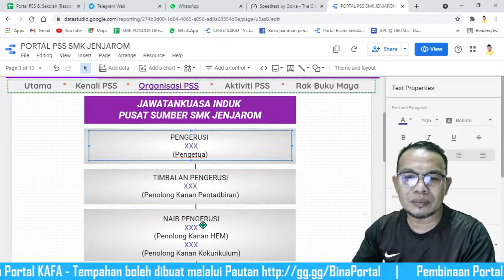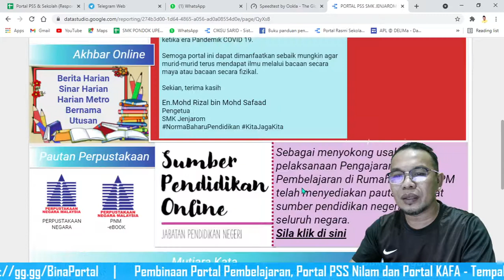Portal PSS Nilam Step 4 - Edit Teks